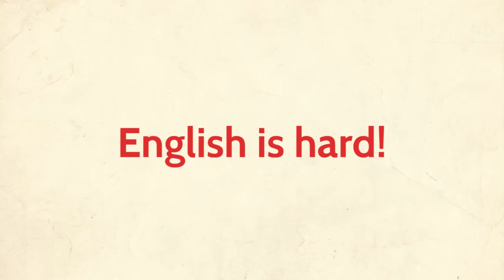English Is Fun